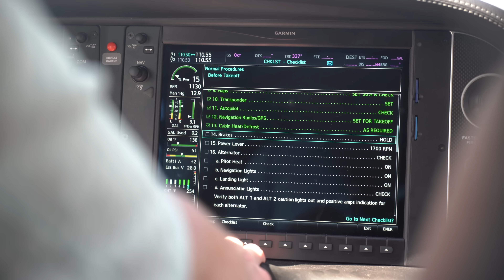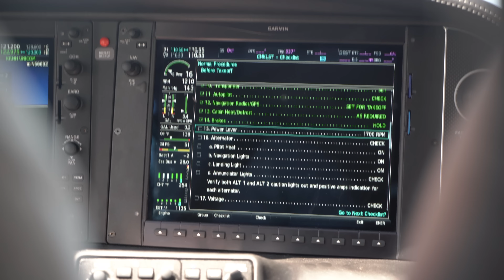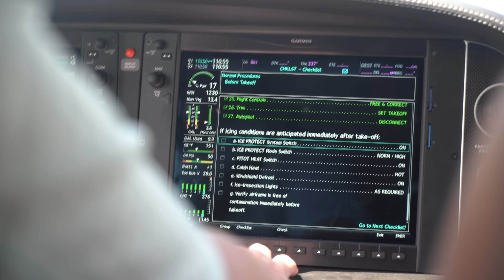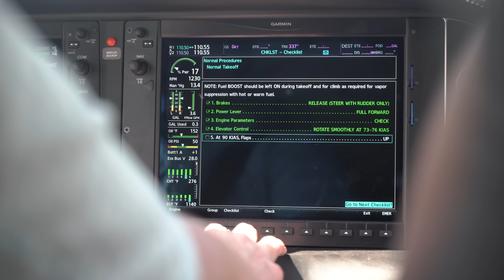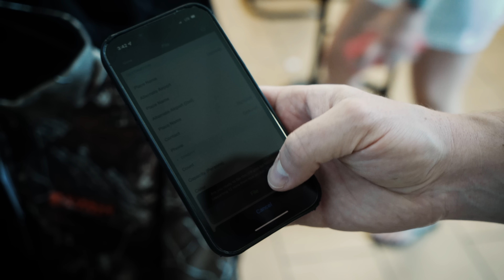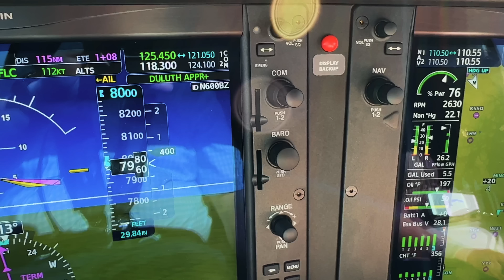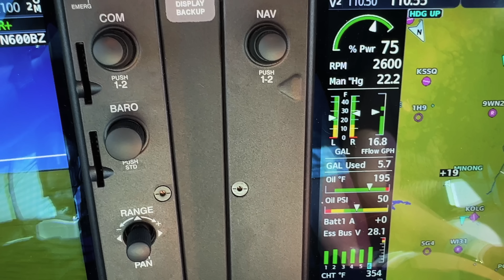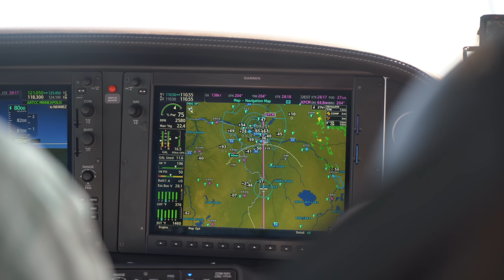Flying a Cirrus SR22 to the Cirrus Aircraft factory in Duluth, Minnesota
Tag along with us as we fly the Cirrus SR22 from the Twin Cities, MN to the Cirrus Aircraft factory in Duluth, MN and then drop the plane off at Flying Cloud Airport in Eden Prairie, Minnesota for a little maintenance. (KRNH-KDLH-KFCM)